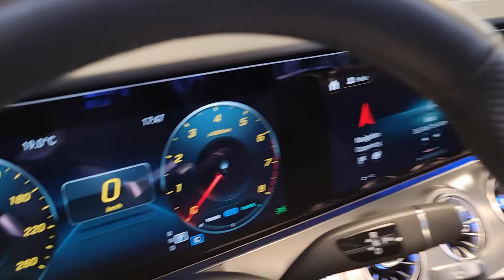20156 Mercedes-Benz E 450 4M Cabrio AMG Line NIGHT EDITION AIR BODY